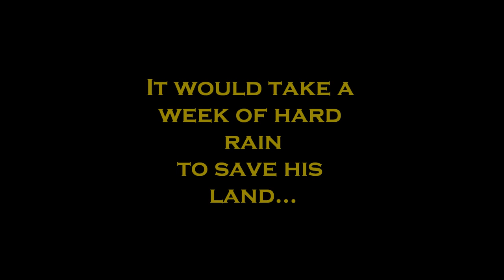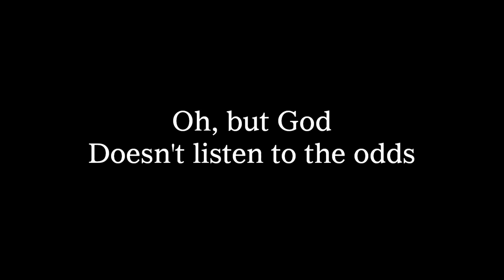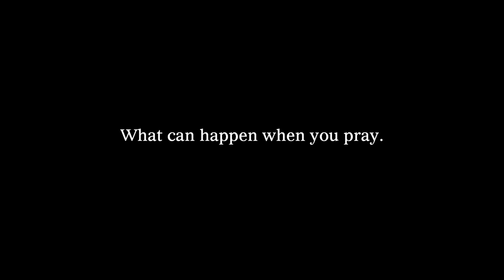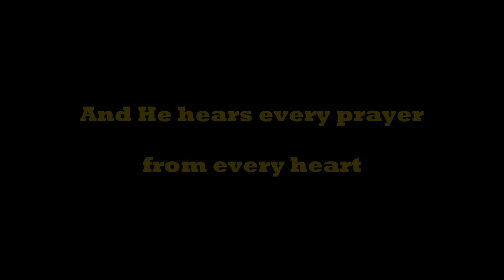The Simpson Family "God Doesn't Listen to the Odds" Lyric Video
"God Doesn't Listen to the Odds" lyric video
By The Simpson Family Music

VERSE 1
Every morning before his plow touches dirt
He stops in at the altar of the Mount Zion Church
It would take a week of hard rain
To save His land
And with zero chance in the forecast
He folds his cracked hands.
Might seem impossible, but still he asks.

CHORUS
God doesn’t listen to odds,
He made the streets where angels trod
When the facts come up stacked against us
He ain’t concerned with circumstances.
He’s bigger than all that
He loves it when we ask
And He hears every prayer from every heart
Oh, but God doesn’t listen to the odds.

VERSE 2
He remembers that evening Doc Bailey shook his head
She won’t make it through the night
Son, I did my best.
That was forty-seven years last Tuesday,
She’s still by his side today.
So, that old farmer knows what can happen when you pray
Cause, he’s watched mountains move
What’s a little rain.

BRIDGE
Sits down on the front pew
Waiting on the sound
Of that hallelujah, leaking tin roof rain coming down.

CHORUS
Oh, but God,
Ooh, doesn’t listen to the odds.

Download our music on iTunes, Google Play, or Amazon.

Visit summitholinesschurch.net